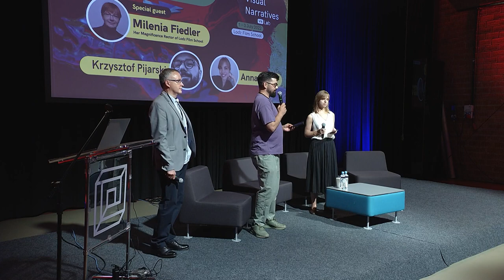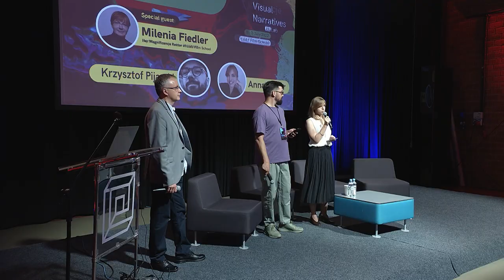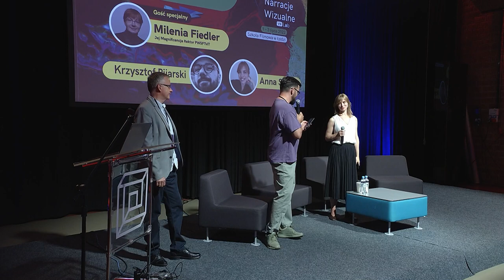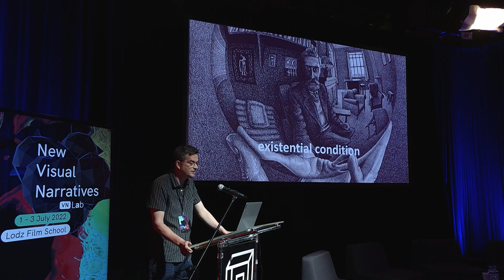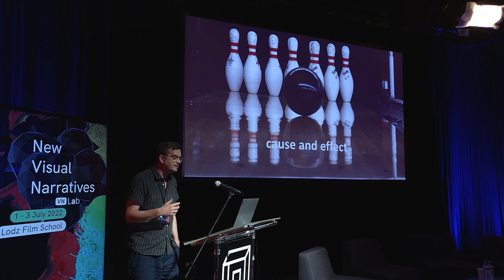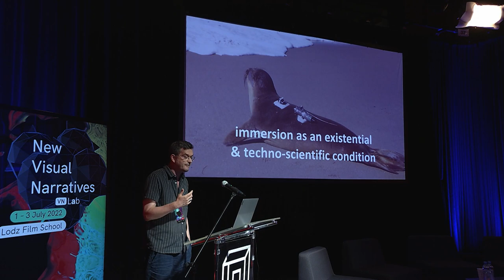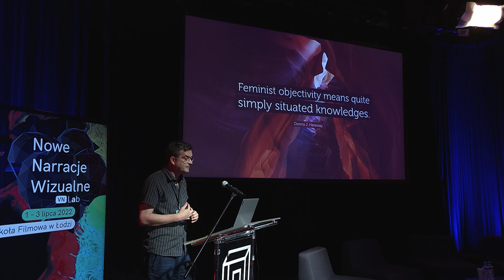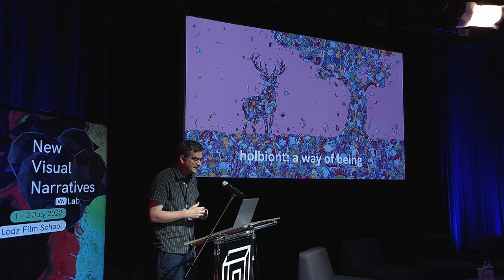OPENING & PANEL 1 Immersion as Escapism, Control or Coexistence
Coming from film making or other visual arts, we tend to think of immersion as a technical condition (VR, 360 projections, various forms of expanded cinema, etc). But we can also think of immersion as an existential condition, as a way of being-in-the-world. Contemporary technology then gives us new ways of expressing this condition. But to what end? Felix Stalder proposes that we can look at immersion as offering three different qualities of relationships: escape, control and co-existence.